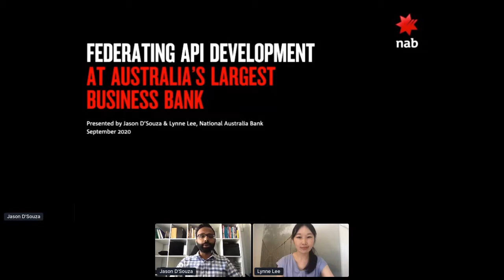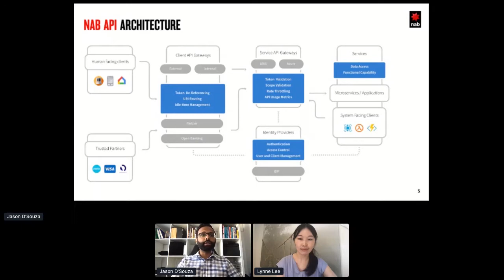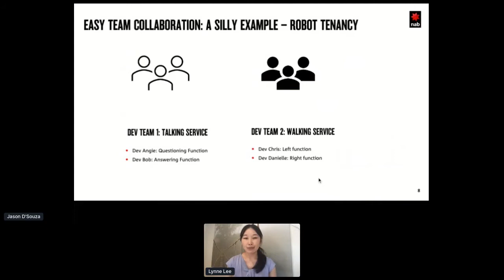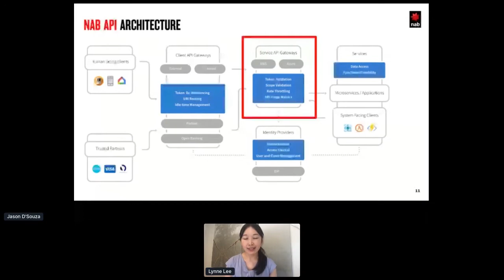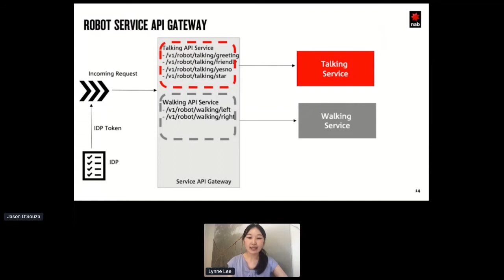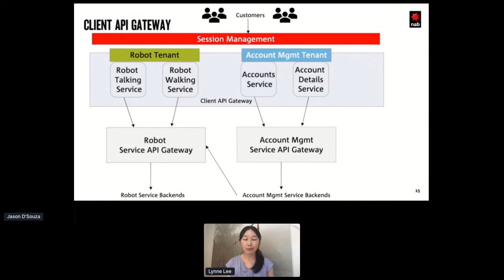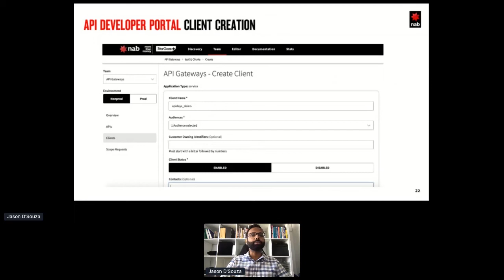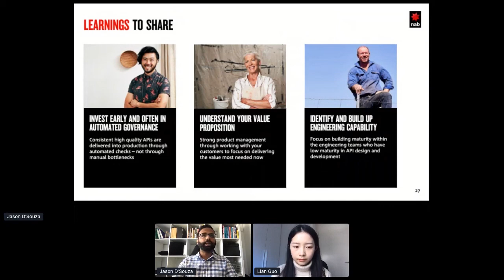Apidays LIVE Australia 2020 - Federating API Development at Australia’s largest business bank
Federating API Development at Australia’s largest business bank
Jason D'Souza, Senior Architect – API Gateways, & Lynne Lee, Senior Analyst, Engineer at NAB